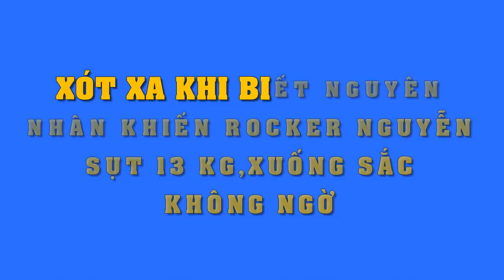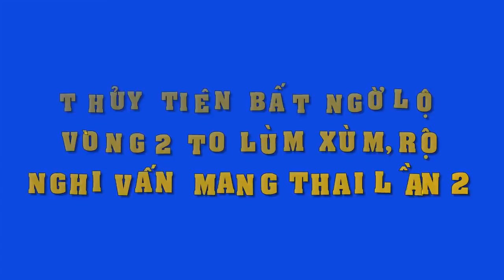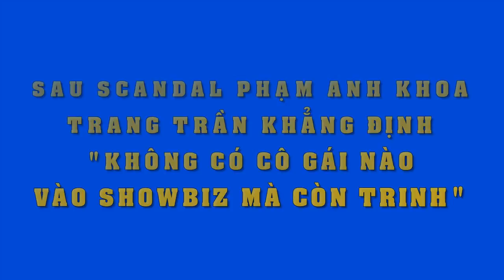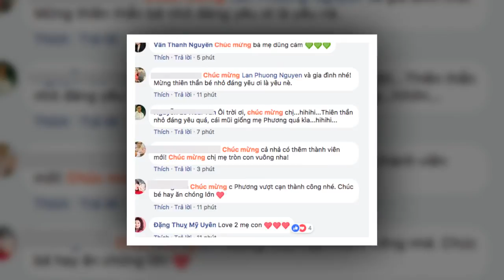Tiết lộ nguyên nhân thật sự khiến Rocker Nguyễn đột ngột sụt 13 kg,nhan sắc tàn tạ,quá ngỡ ngàng !